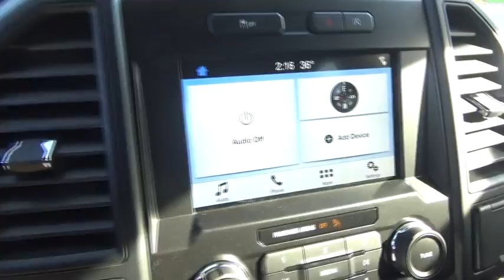2018 Ford F-150 Niantic, New London, Old Saybrook, Norwich, Middletown, CT 18F21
2018 Ford F-150 XL  SUPERCAB 6.5' BOX - Stock#: 18F21 - VIN#: 1FTEX1EP0JFB00269

MPG Automatic City: 19, MPG Automatic Highway: 24, Engine Description: 2.7L V6 24V, Fuel Type: Gasoline, Fuel Induction: Port/Direct Injection, Valves Per Cylinder: 4, Aspiration: Twin-Turbocharged, Driven Wheels: Four-Wheel, Locking Hubs: Auto, Transfer Case: Electronic, Transmission: 44G, Wheels Spare Rim Type: Steel, Drive Train Type: 4WD, Independent Suspension: Front, Stabilizer Bar: Front, Clock, External Temp, Low Fuel Level, Tachometer, Front Wipers: Variable Intermittent, Antenna Type: Fixed, Seating Capacity: 6, Front Seat Type: Split-Bench, Folding: Fold-Up Cushion, Cupholders: Front And Rear, Door Pockets: Driver, Passenger And Rear, Power Outlets: 3, Steering Adjustment: Tilt And Telescopic, Steering Power: Speed-Proportional Electric Power Steering, Shift Knob: Urethane, Door Reinforcement: Side-Impact Door Beam, Turning Circle: 47, ABS: 4-Wheel, Head Airbags: Curtain 1St And 2Nd Row, Brake Assist: Braking Assist, Daytime Running Light, Engine Immobilizer, Headlights Auto Delay: Auto Delay Off, Headlights Dusksensor: Dusk Sensing, Rear Headrests: 3, Rear Center Seatbelt: 3-Point Belt, Safety Stability Control, Driver and Passenger Airbag, Side Airbag, Stability Control: Stability Control With Anti-Roll, Door Reinforcement: Side-Impact Door Beam, Rear Door Type: Tailgate, Side Door Type: Reverse Opening